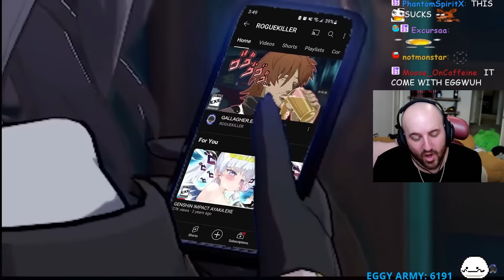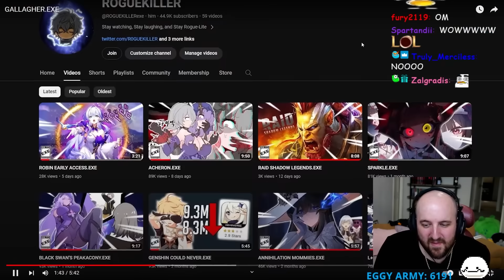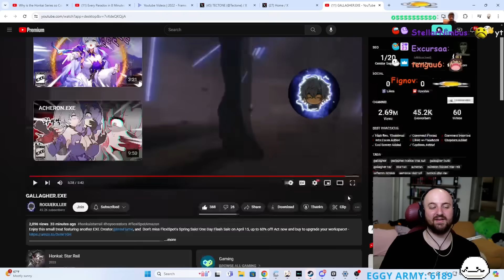GALLAGHER.EXE IS AMAZING!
OTK
Tectone
Tectone React
Otk react